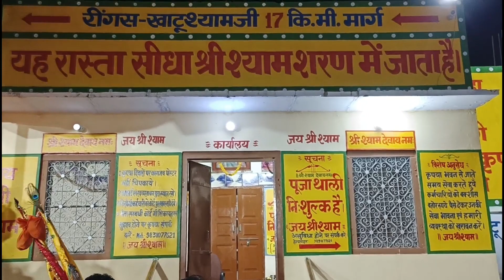Nishan Yatra Ringas To Khatu | Khatu Shyam Temple | How to Reach Khatu | Nishan Yatra Kaise Karen.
Agar aap bhi shyam bhakt hain, to aapne apni life me ek bar to Nishan Yatra jarur ki hogi ya fir karne ki icha hogi.
Waise to baba ke darshan ke liye lakhon bhakt roj khatu aate hain aur nishan yatra bhi karte hain, but sahi jankari na hone ki wajah se unhe bahut si pareshaniyon ka samna karna padta hai, but ye video puri ekhne k bad aapke mind ki saari confusion door ho jayegi.
Jinke bhi mind me kuch confusion honge ki kitna time lagega, kya process hai, nishan bhawan kahan hai?
To iss video me apki problem ka sara solution lekar aaya hu.
to video puri jarur dekhen aur ghar baithe nishan yatra ka anand le, baba apki manokamna puri kare.
Haare Ka Sahara Baba Shyam Hamara..

Ved Jaiswal
Kanpur (U.P.)